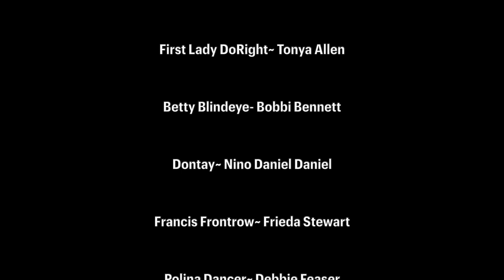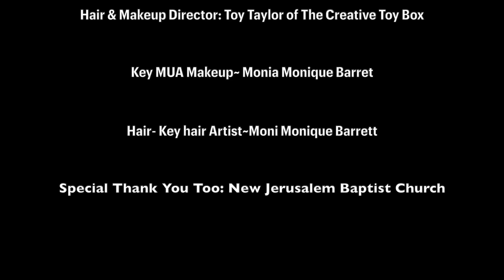CHURCH PEEPLES The MOVIE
The Story:  Jennifer made Billy her everything! However, when he leaves her she ends up at Rev Doright’s Church and learns what life and love are truly about when you make others your everything~

 Rev. Do Right’s 1st Church of God In Jesus Christ Bread of Heaven Feed Me Till I Want No More Church of the True and Powerful Almighty Sitting at The Right Hand of God Church….and Bingo Hall every Wed. & Friday Nights @ 7pm
(6:30 pm CP time)

 “Church Peeples”